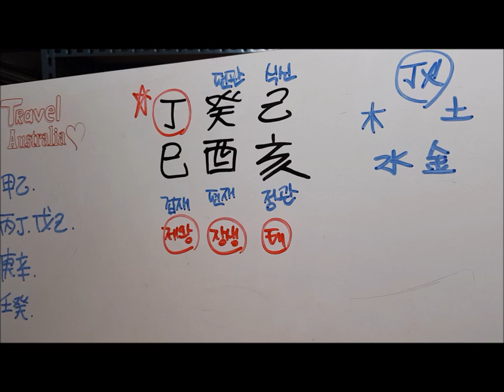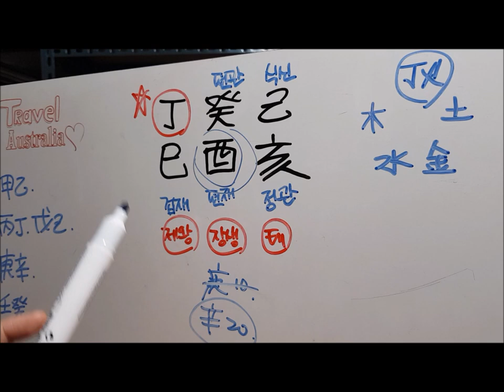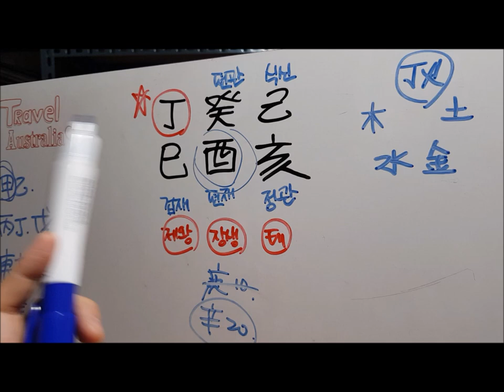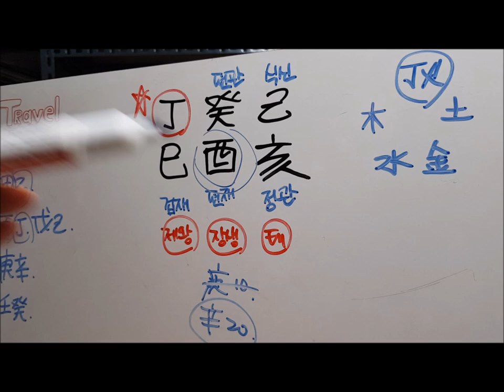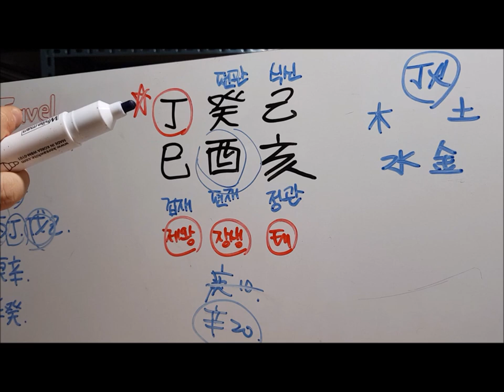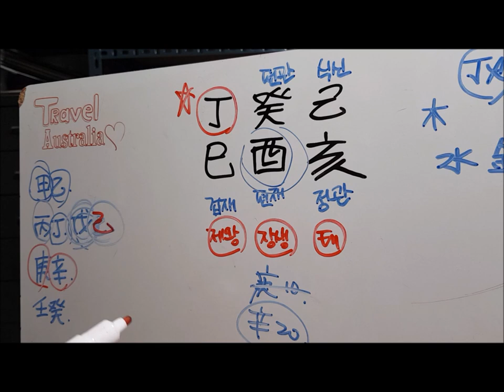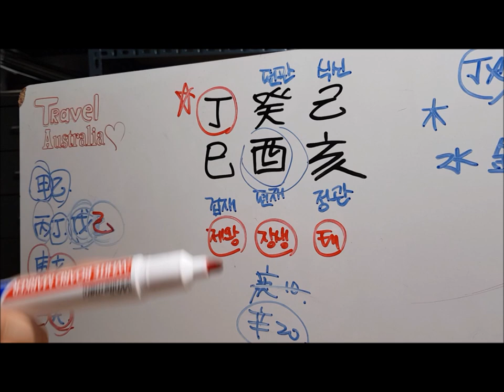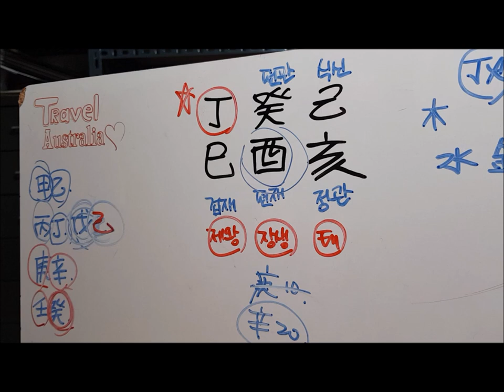[오늘의 운세]2019년 9월17일 화요일 정사일(丁巳日) fortune 사주 도깨비불운명학연구소